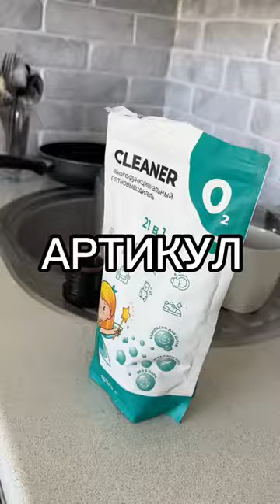Находки WB ) Артикул в конце видео)